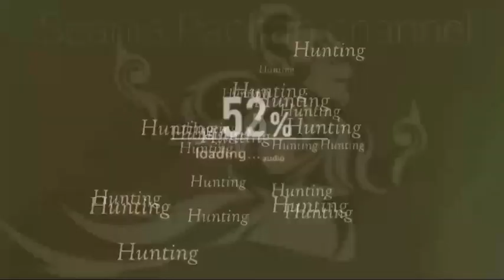update terbaru ‼️garasi pengging banyudono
perkembangan kantor hampir jadi,garasi pengging banyudono,sebentar lagi jadi buat naik/turun penumpang dan ruang tunggu penumpang